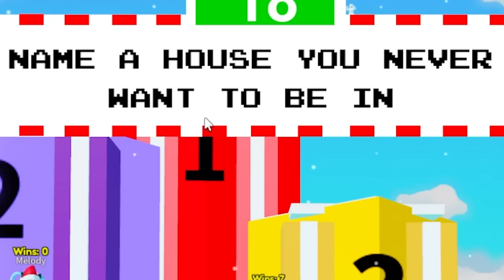Adopted By E GIRL Family! (Roblox)